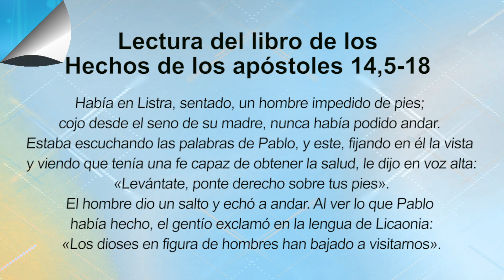ORANDO CON LA PALABRA MAYO 08 DE 2023